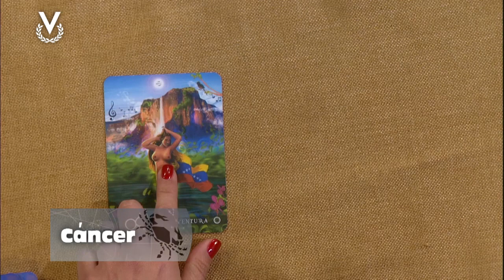Cáncer - 27_12_2023 - Los Astros